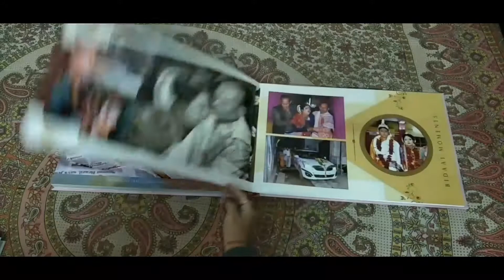Piyu Weds Arinjeet Panoramic Matte Album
Photoshoot- Diamonds Photography & TEAM
Album Designing- Diamonds Wedding Layouts (Premium)
Album Type- Diamonds Wedding Photo Album (Panoramic)
Album Size- 12x36 (After Open)
12x18 (After Close)
Album Paper Type- Digital Matte
Album Paper Protection- Ultra Matte Coated
Album Paper Sheet- 38 Sheet.
Album Paper - 450 GSM Used
Album Cover Type- Digital Photo Cover (Ultra Matte Protective)
All-round Dream Land Presents